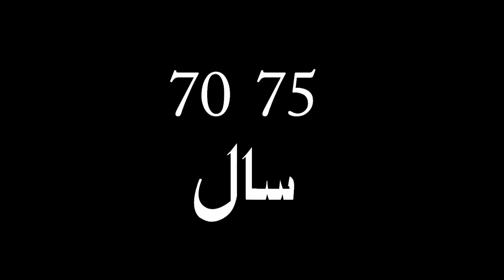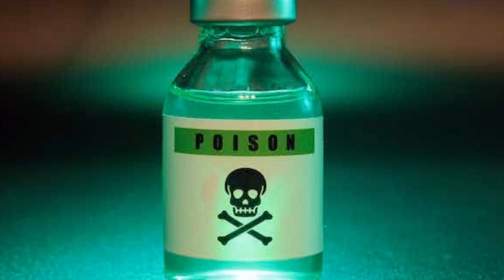Khud apne ghron ko jlate hn ( خود اپنے گھروں کو جلاتے ھیں )